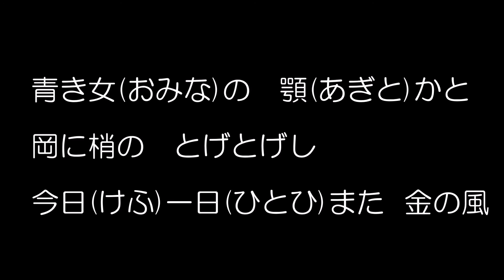中原中也の詩を歌う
中原中也の詩を歌う　１．湖上　２．早春の風　詩：中原中也　曲：とみながやすゆき